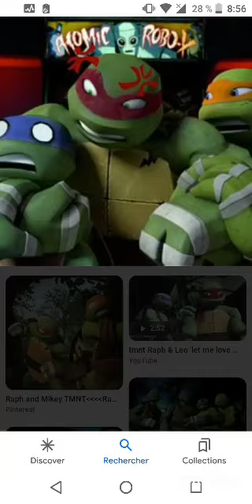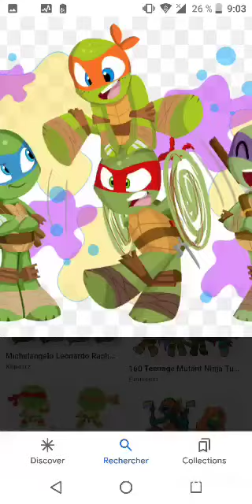Tmnt brotherly moments part 9